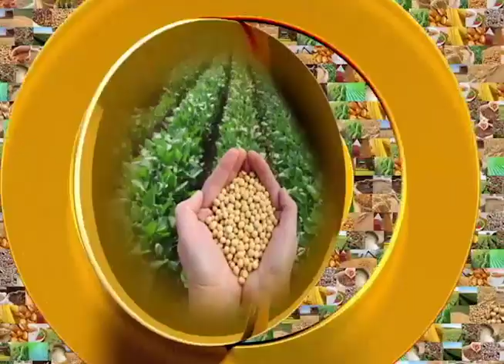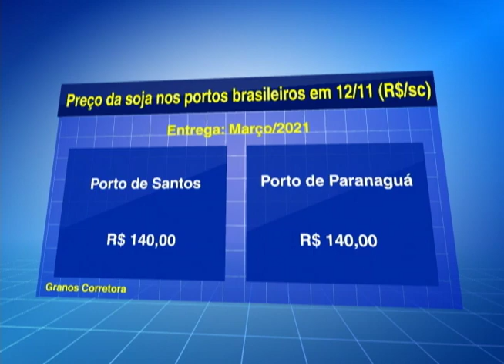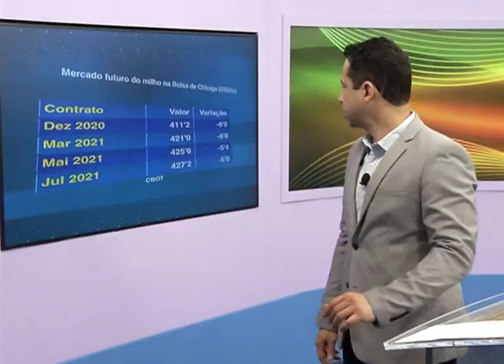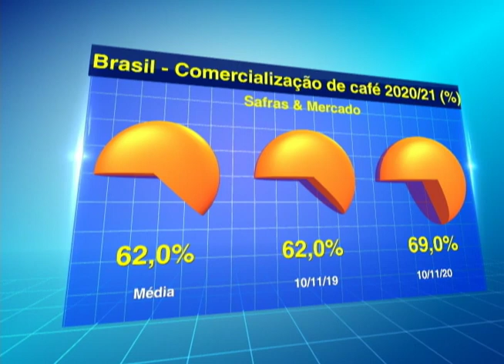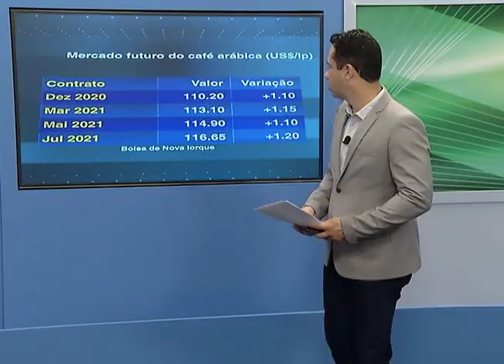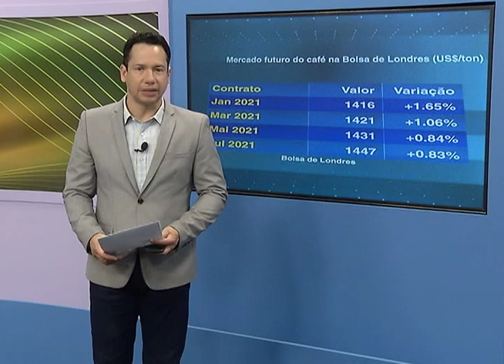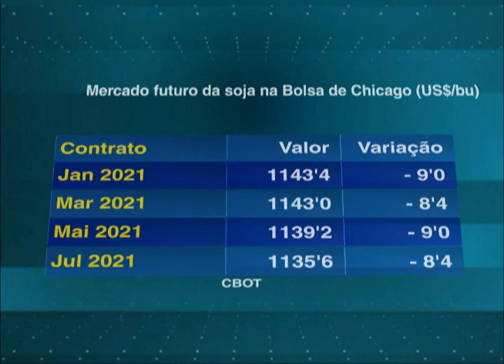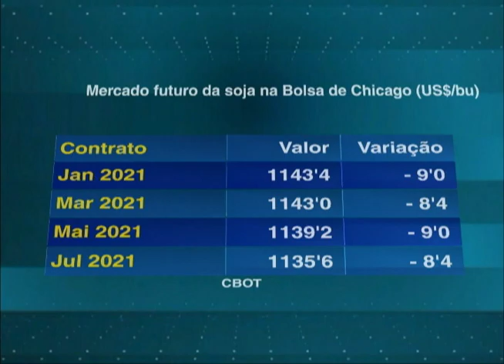Programa Agricultura BR | 12/11/2020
01:04 – Arroba do boi / Frigoríficos

04:07 – Suínos na china / Fava Neves

06:38 – Exportação de frango

07:57 –  Mercado futuro da soja na Bolsa de Chicago

09:21 – Dólar

10:00 – Valter Puga Jr /Dólar

15:17 – Preço da soja nos portos brasileiros

15:48 – Entrevista com Felipe Reis

23:42 – Crédito rural BNDES

29:07 – Cotação milho

30:08 – Comercialização de café

31:14 -  Mercado futuro do café arábica na Bolsa de Nova Iorque

32:10 -  Mercado futuro do café na Bolsa de Londres

32:57 – Crédito rural

35:49 – Soja Abiove

50:28 – Lavoura Pecuária

 56:04 - Mercado futuro da soja na Bolsa de Chicago

57:08 - Dólar